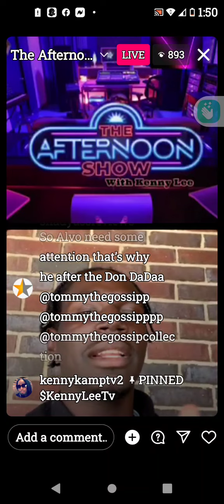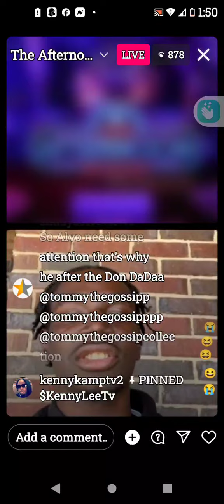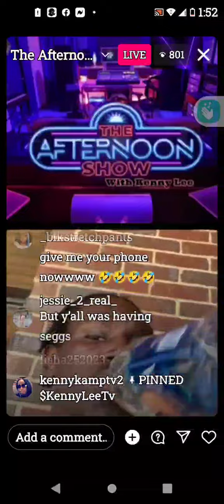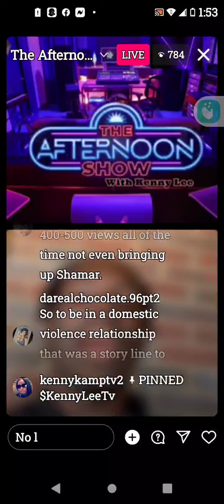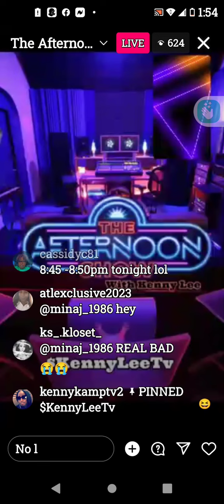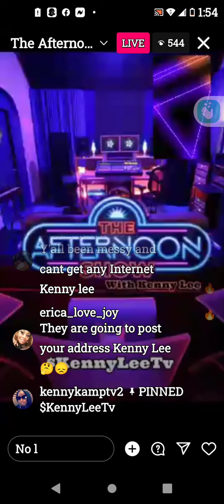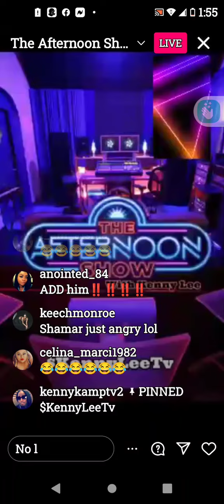👀Alvo: He knows how to act like a boy. Folk only believe u when u have lots of views🤣